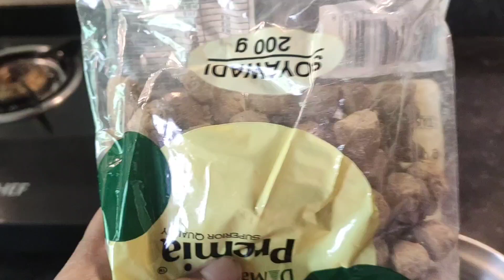Soyabean bhaji 😋//recipe vlog//tasty n healthy 😋//Marathi vlog //@shrutisworld7961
Keep Supporting 🙏